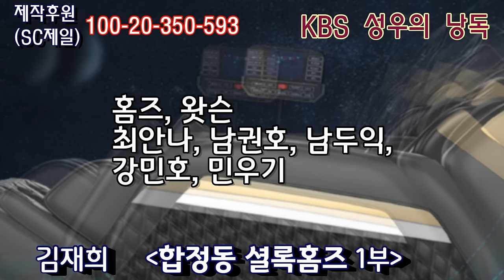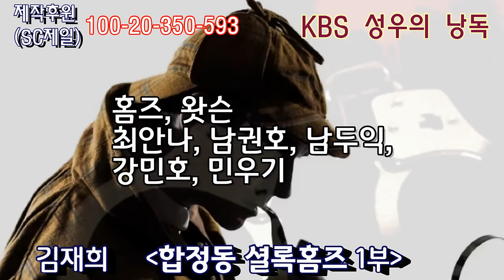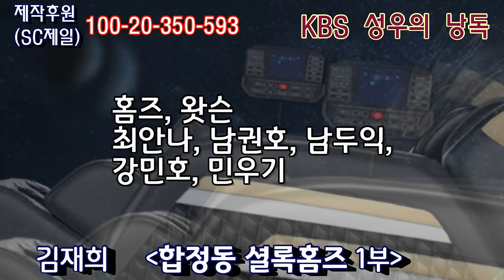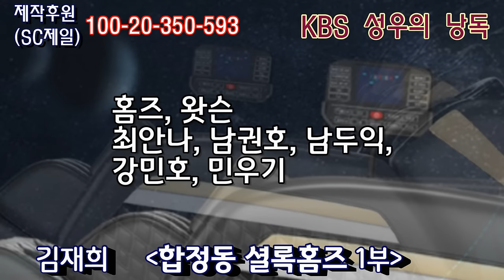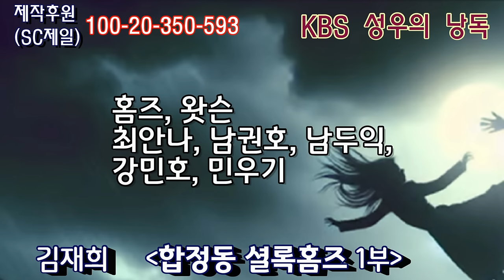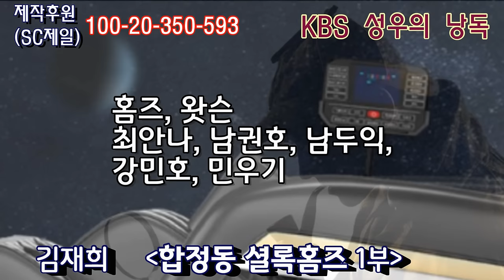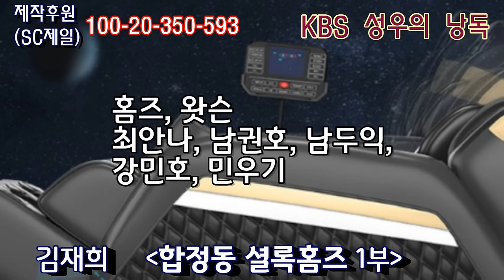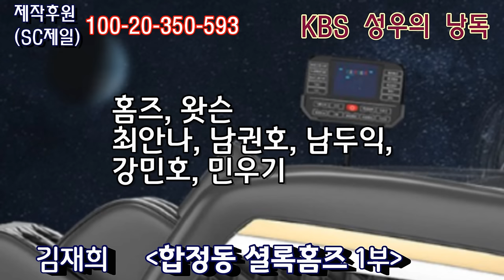🌛 꿀잠 오디오북 [합정동 셜록홈즈 2부작 中 1부] 의문의 추락사. 홈즈는 원점에서 시작한다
셜록홈즈 의 귀환

대한민국 합정동에
홈즈와 왓슨이 나타났다

감사합니다.